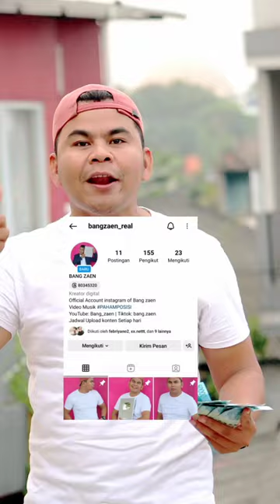Macam macam olahan tempe ?